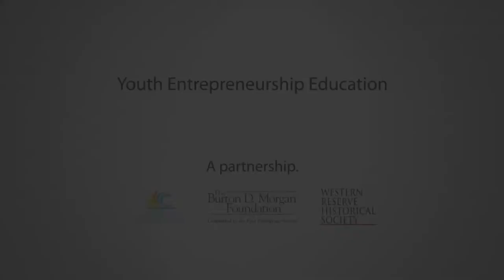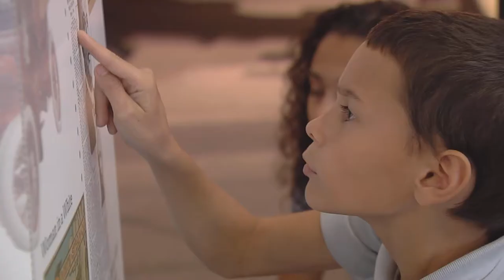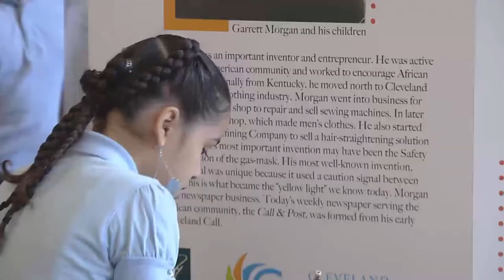WRHS - Entrepreneurship Education - Marketing Video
Produced by Lost Tribe Media, Inc.
Client: Western Reserve Historical Society and the Burton D. Morgan Foundation

The Western Reserve Historical Society offers programs to students of the Cleveland Metropolitan School District on entrepreneurship.